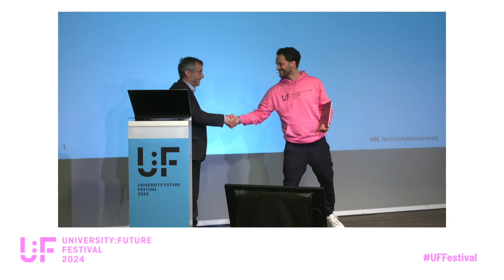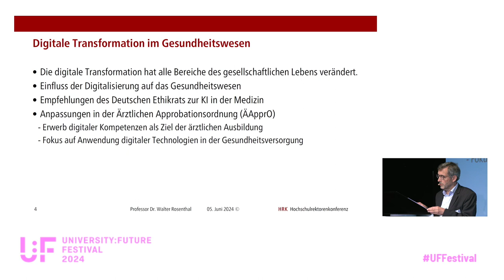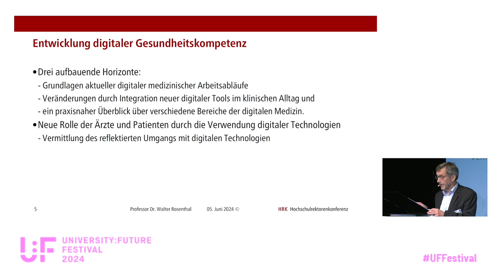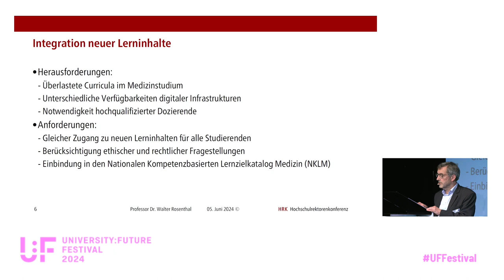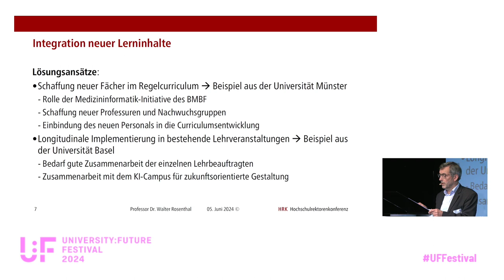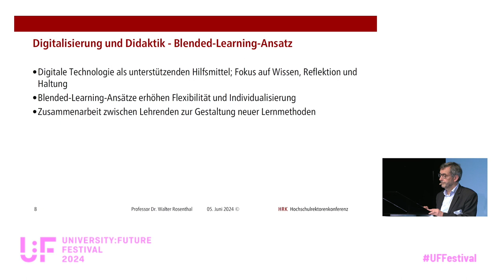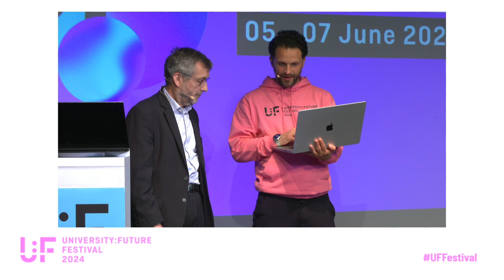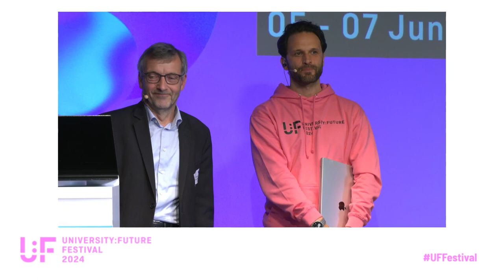Digitalisierung in der medizinischen Ausbildung - Walter Rosenthal - University:Future Festival 2024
Digitalisierung in der medizinischen Ausbildung: Eine Keynote von Walter Rosenthal auf dem University:Future Festival 2024.

In seiner Keynote möchte Prof. Rosenthal die aktuellen Trends, Herausforderungen und Chancen der Digitalisierung in der medizinischen Ausbildung beleuchten. Die AG "Digitalisierung im Fach Medizin" des HFD nennt hier etwa virtuelle Realität und KI und Gamification als Zukunftsthemen, die er vor dem Hintergrund seiner eigenen beruflichen Praxis kritisch reflektiert. Wie können digitale Werkzeuge in der medizinischen Ausbildung gewinnbringend eingesetzt werden?

Walter Rosenthal ist studierter Mediziner und Pharmakologe und seit vielen Jahren im Wissenschaftsmanagement tätig. Er äußert sich regelmäßig zu hochschulpolitischen Fragen und zum deutschen Wissenschaftssystem. Von 2014 bis 2023 war er Präsident der Friedrich-Schiller-Universität Jena. 2023 wurde er zum Präsident der Hochschulrektorenkonferenz gewählt, für die er zuvor bereits zwei Jahre als Vizepräsident für Forschung, wissenschaftliche Karrierewege und Transfer tätig war.